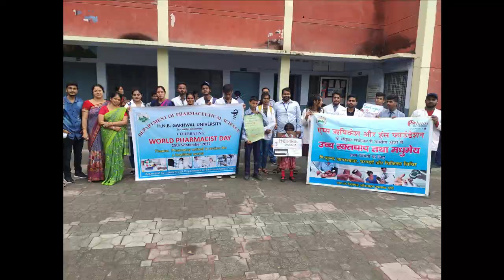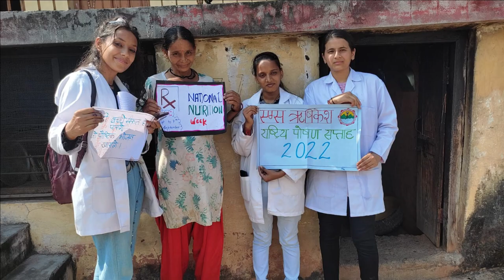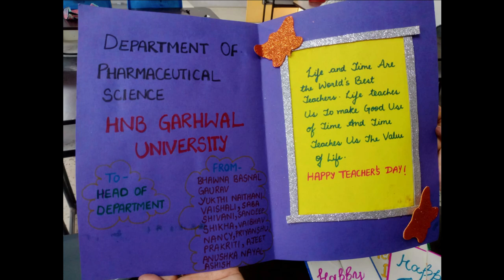Awareness Campaign: National Nutrition Week and WPD 2022: DOPS, HNBGU